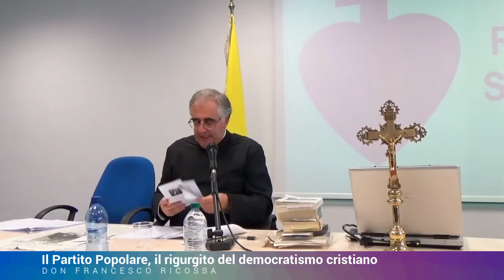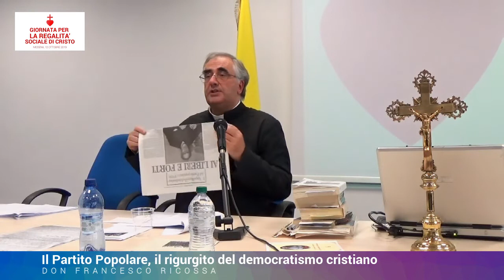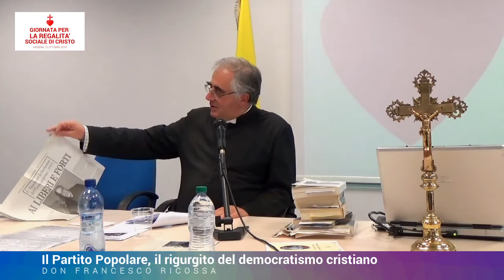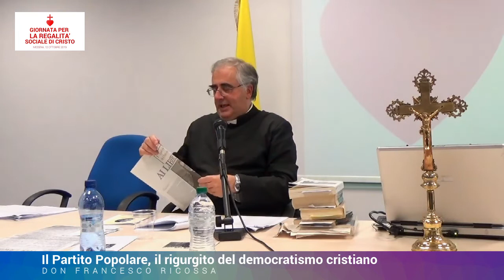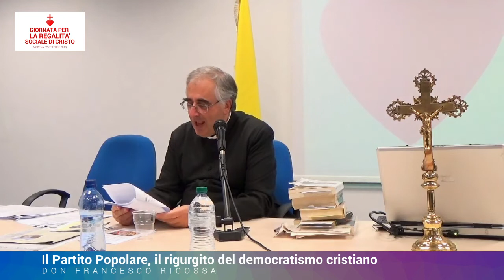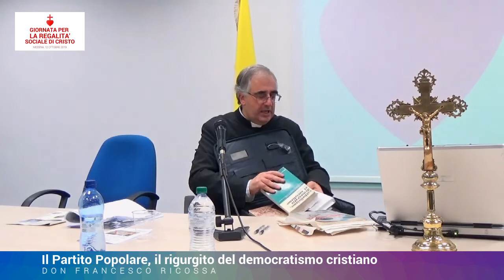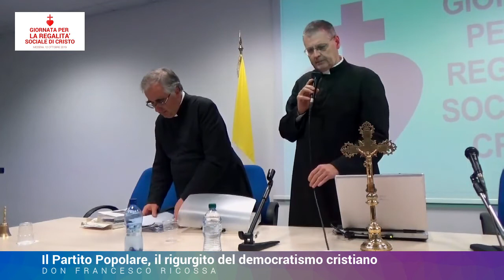IL PARTITO POPOLARE, IL RIGURGITO DEL DEMOCRATISMO CRISTIANO - DON FRANCESCO RICOSSA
Modena, 12 ottobre 2019, XIV GIORNATA PER LA REGALITÀ SOCIALE DI CRISTO: "GLI AMICI E I NEMICI DELLA REGALITA' DI CRISTO".
TERZA LEZIONE:  ”Il Partito Popolare, il rigurgito del democratismo cristiano” Relatore Don Francesco Ricossa.